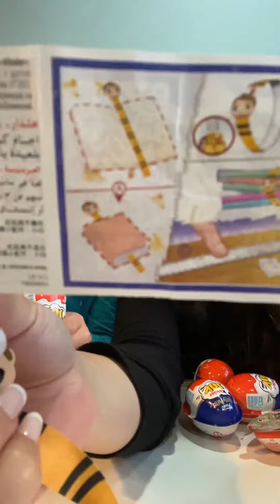Abrindo o Kinder Joy do Harry Potter! - Barbara Cuevas